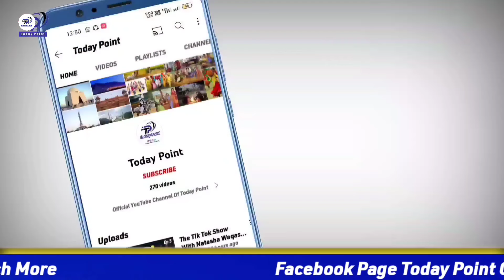Omani Larki Crorepati banaa degi, Monthly 2 lakh rupaye | Today Point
A.o.a Agar apke sath Kisi bhi kism ki problem pesh aati hai Ya ap apne brand ko promote karwana chahte hai to contact Karen
Only WhatsApp